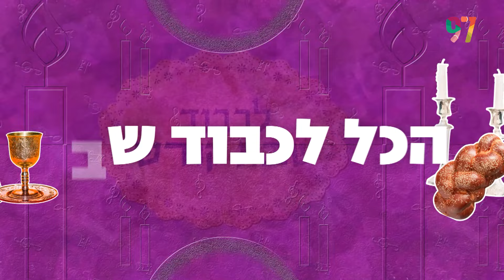מצוות ציצית LIVE באולפן | לכבוד שבת קודש עם כל הפינות הכי מקסימות